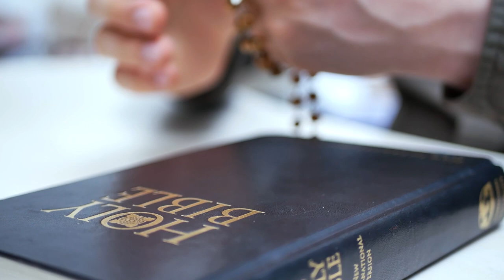poniedziałek, 6 marca 2023